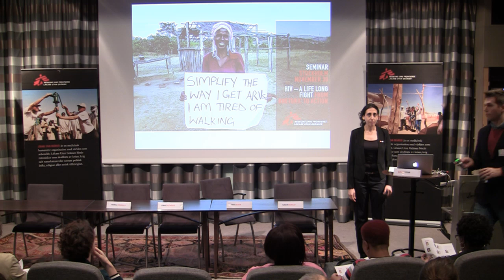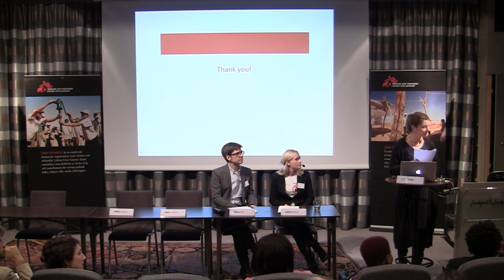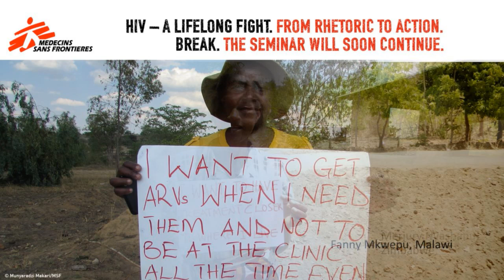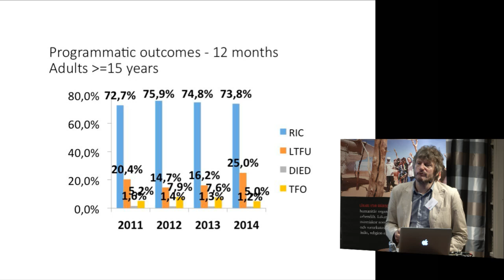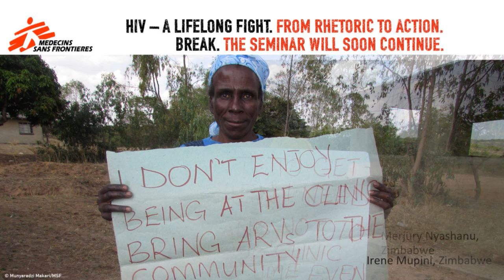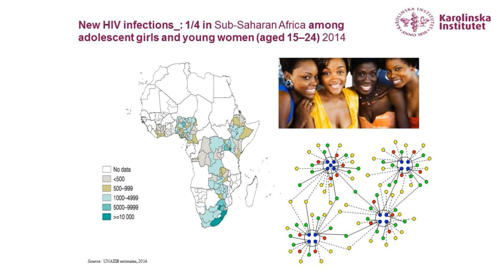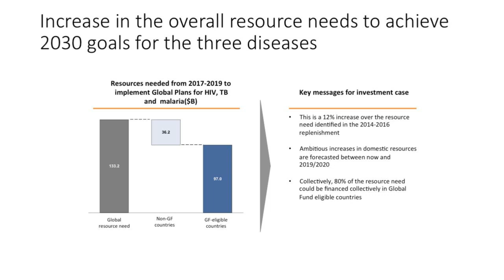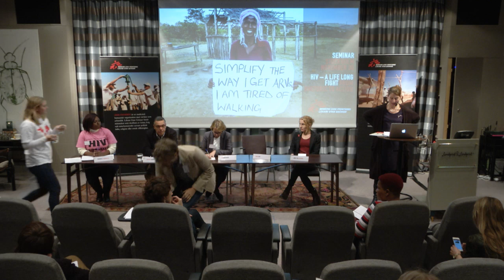HIV seminar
HIV – A lifelong fight. From rhetoric to action